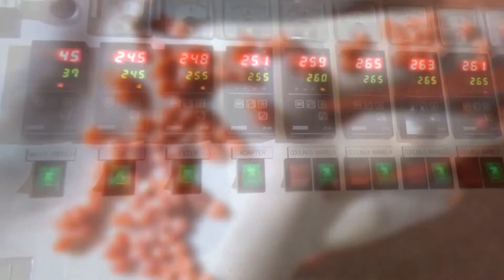Leftover poly t-shirt bag pelletizing line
Leftover poly t-shirt bag pelletizing line -- Model HNT-100V
Polystar (Taiwan) -- Original manufacturer of Leftover poly t-shirt bag pelletizing line

Find more info about Leftover poly t-shirt bag pelletizing line

Polystar is a professional manufacturer of Leftover poly t-shirt bag pelletizing line in Taiwan. We design and manufacture Leftover poly t-shirt bag pelletizing line based on every customer's requirement. Polystar Taiwan produces a wide range of Leftover poly t-shirt bag pelletizing line, including Leftover poly t-shirt bag pelletizing line, air-cooing recycling machine, water-cooling recycling machine, die-face-cutting recycling machine, water-ring-cutting recycling machine, noodle type cutting recycling machine, two-stage recycling machine...etc.

Polystar's high efficient, one-step Leftover poly t-shirt bag pelletizing line HNT-V features its cutter compactor system, water ring die-face-cutting system, and optional devices. Leftover poly t-shirt bag pelletizing line adopts cutter compactor system, which means to combine with shredder/cutter pelletizing system which eliminates the need to pre-cut material. The die-face-cutting system of Leftover poly t-shirt bag pelletizing line is an upgrade of traditional noodle type cutting system. It provides a stable cutting of material and produces beautiful pellets with even shape.

Polystar manufacturers Leftover poly t-shirt bag pelletizing line with higher and lower capacity of 80~1000 kg/hr. This model of HNT-100V Leftover poly t-shirt bag pelletizing line has output of 200~350 kg/hr.

There are 3 optional upgrades on this Leftover poly t-shirt bag pelletizing line -- Metal detector, Vacuum pump.
(1) The Metal detector installed on the conveyor of Leftover poly t-shirt bag pelletizing line will detect metal, which may harm the extruder of Leftover poly t-shirt bag pelletizing line. The alarm will ring when metal is detected, and the operator will have to pick it out.
(2) The vacuum pump installed with the vent on the barrel of Leftover poly t-shirt bag pelletizing line is capable of vacuuming the gas evaporated from the vent, so the exhaust gas won't fill up the air in the factory. 103082

Model HNT-V Leftover poly t-shirt bag pelletizing line specializes in recycling PE(HDPE, LDPE, LLDPE) and PP flexible packaging material, printed and non-printed. Leftover poly t-shirt bag pelletizing line is especially suitable for blown film factory to recycle their own in-house waste because the post-industrial waste is usually clean and uncontaminated, suitable to be recycled on Leftover poly t-shirt bag pelletizing line. In addition to in-house (post-industrial) film waste, Leftover poly t-shirt bag pelletizing line is also able to process washed flakes, scraps and regrind (pre-crushed rigid plastic waste from injection and extrusion). Leftover poly t-shirt bag pelletizing line is highly recommended for packaging film producers of commercial bags, garbage bags, agricultural films, food packaging, shrink and stretch films, as well as producers in the woven industry of PP woven bags, jumbo bags, tapes and yarns. Other types of material such as PS sheet, PE and PS foam, PE net, EVA, PP mixed with PU are also applicable on Leftover poly t-shirt bag pelletizing line.

Applicable material for Leftover poly t-shirt bag pelletizing line:
HDPE/LDPE film/ edge trim waste
PP waste bag
T-shirt bag cut off
PP raffia/ woven sack
Crushed sheet/ flakes

Leftover poly t-shirt bag pelletizing line produces high quality reusable pellets. The produced pellets from Leftover poly t-shirt bag pelletizing line can be put directly back to the production line, mostly blown film or pipe extrusion processes.

Polystar (Taiwan) - Leftover poly t-shirt bag pelletizing line --Model HNT-100V